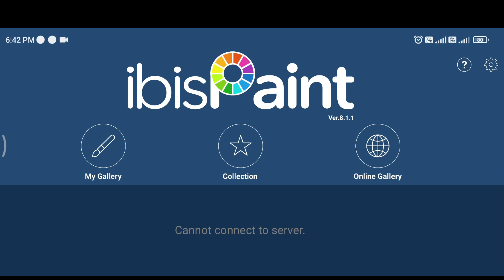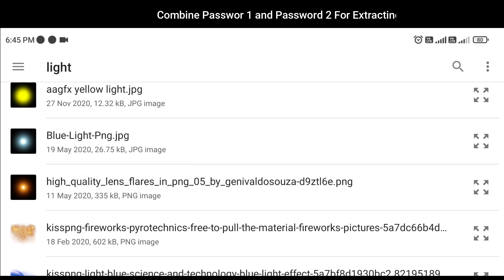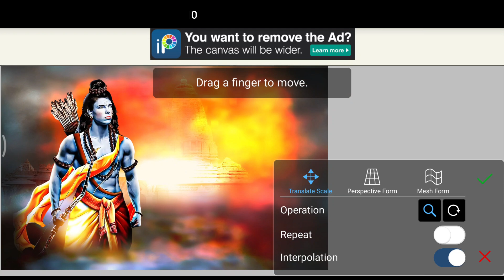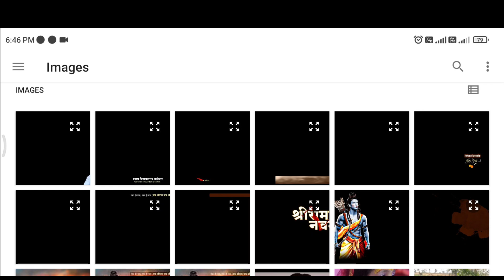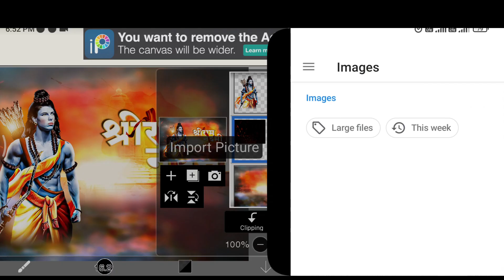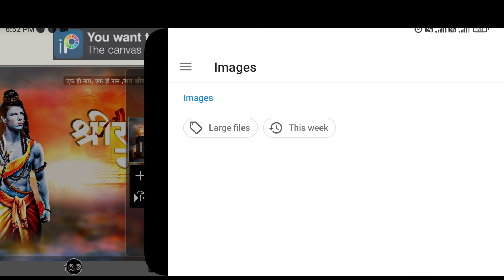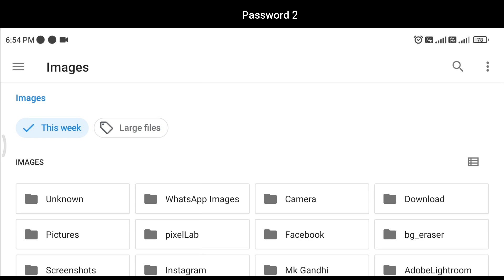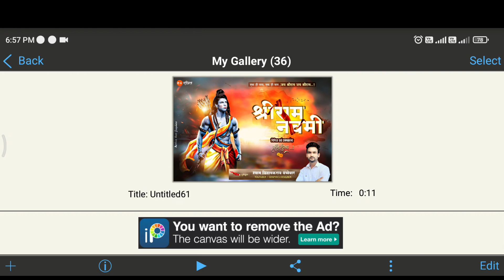Ram Navami Banner Editing | (राम नवमी) Ram Navami Banner Editing 2022 | Ram Navami PLP File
Banner Editing ..Birthday Banne ,jayanti banner, utsav banner editing in picsart, pixellab, ibis paint. Video editing in kinemaster. birthday banner design. jayanti banner design. banner design concept. video editing concepts. poster design...detail tutorial on graphics design. learn photoshop, picsart, kinemaster...

video avdla asel tr like kra mitranno.

  Material साठी पासवर्ड विडिओ मधे  2 Step मध्ये  दिलेला आहे.
   For Material  Password for zip file in 2 step in This Video

Pixellab Basic Tutorial | How to creat naming plate | How to add  and how to edite text

Remove Photo Background In One Click | How To Remove Photo Background Without Loss Quality In Hd